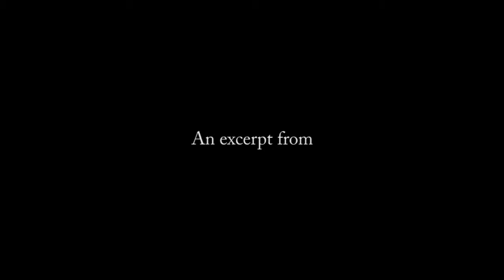The Power of Dajjal by Shaykh Riyadh ul Haq